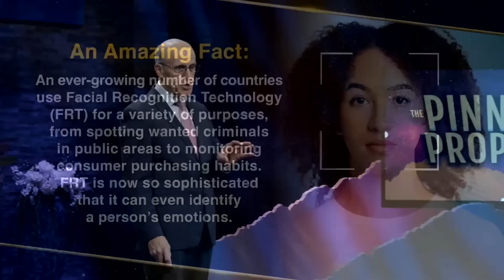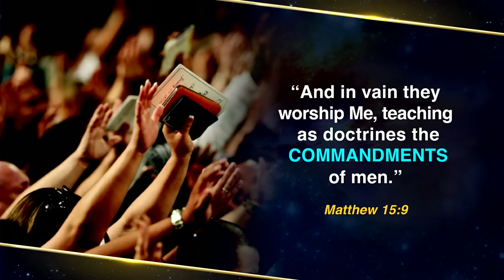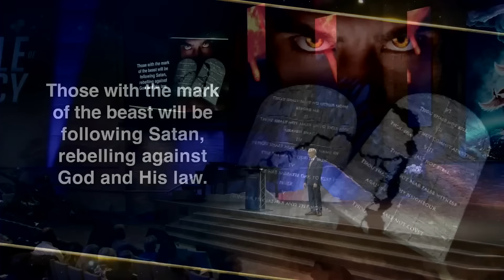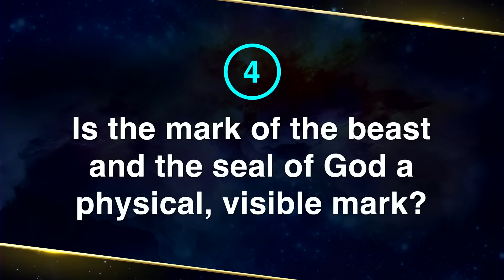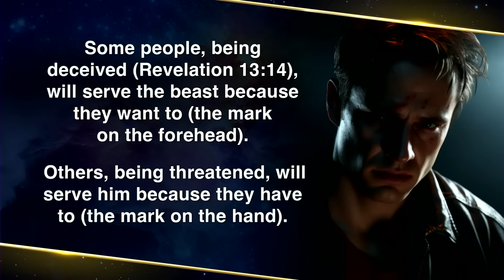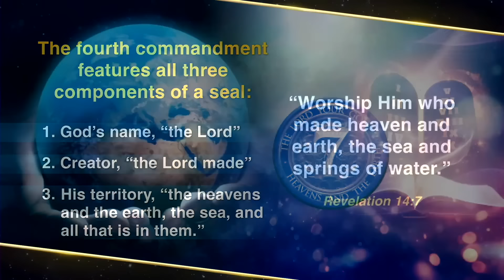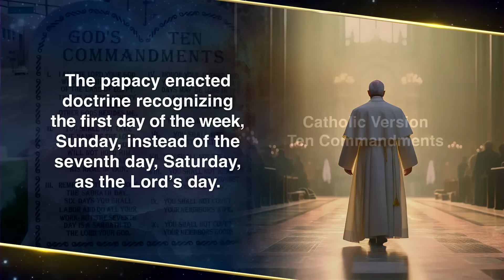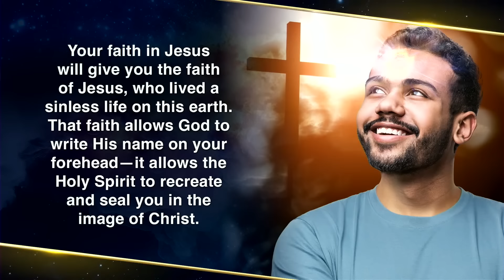Ep14 Satans Mark or Gods Seal | Doug Batchelor